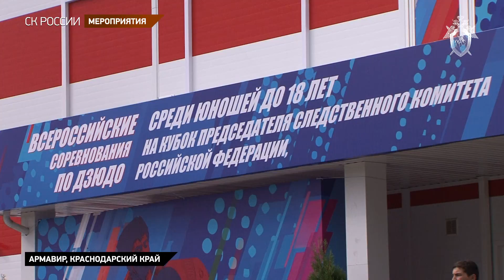Cедьмые Всероссийские соревнования по дзюдо среди юношей на кубок Председателя СК России